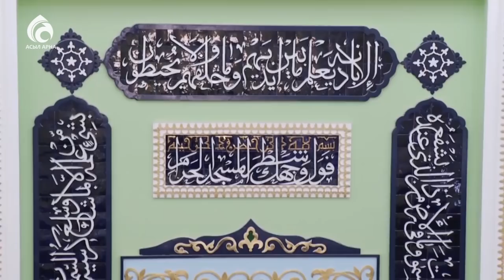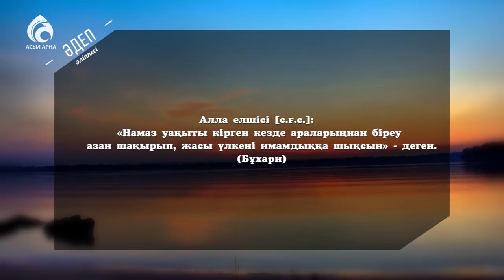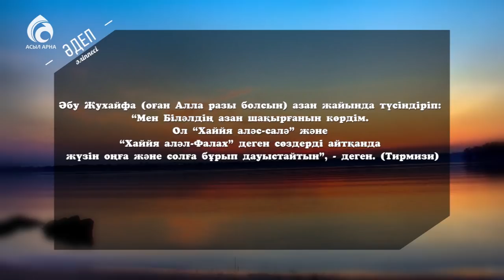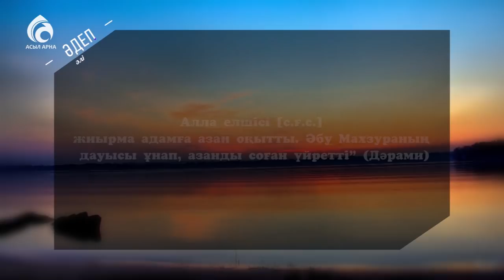Азан шақыру әдебі \ Әдеп әліппесі \ Асыл арна